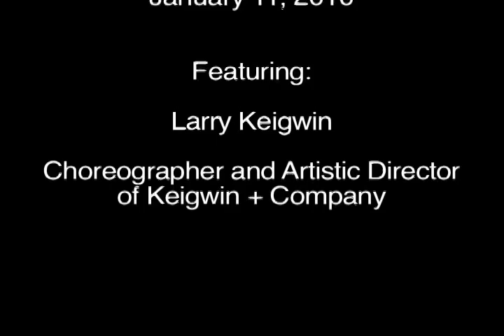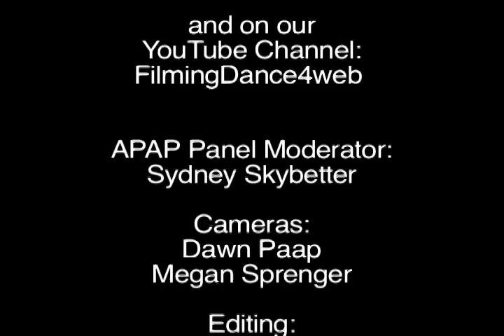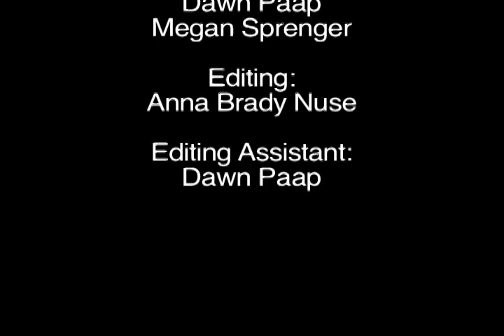Larry Keigwin's Success Story Promoting Dance with Video: APAP Conference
Pentacle's Movement Media organized an info session at the 2010 Association of Performing Arts Presenters Conference on Success Stories of Promoting Dance with Video. The panelists were choreographer Larry Keigwin (Keigwin + Company), digital dance broadcaster Marc Kirschner (TenduTV), and marketing director Megan Sprenger (Dance Theater Workshop). The panel was moderated by choreographer and marketer Sydney Skybetter (Skybetter & Associates and Design Brooklyn).

To learn more about how to promote dance with video go